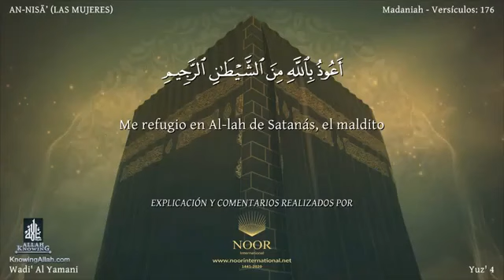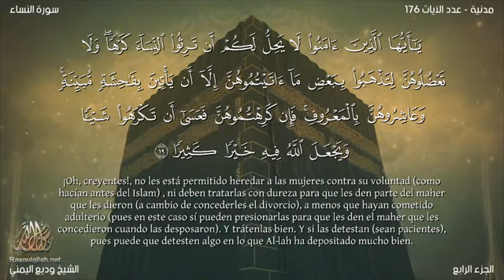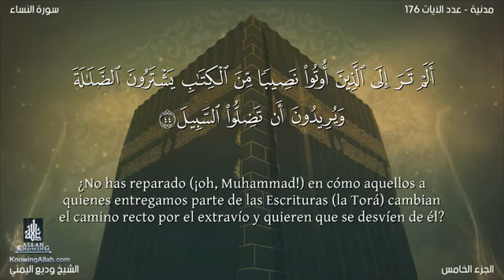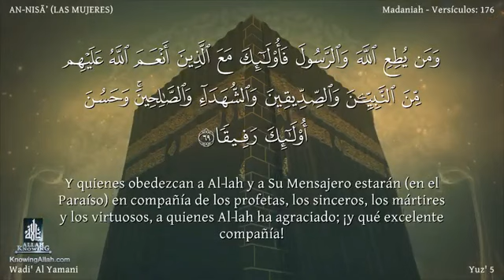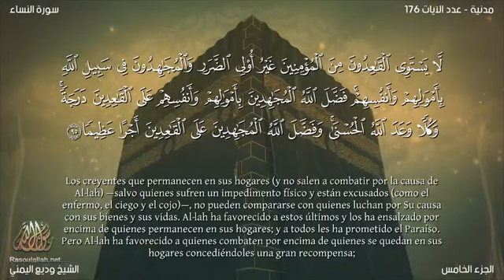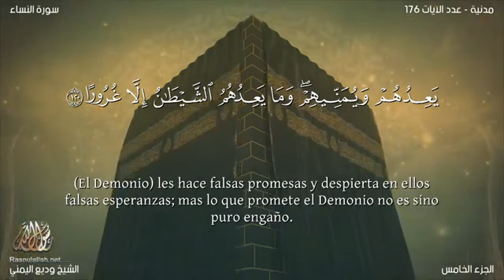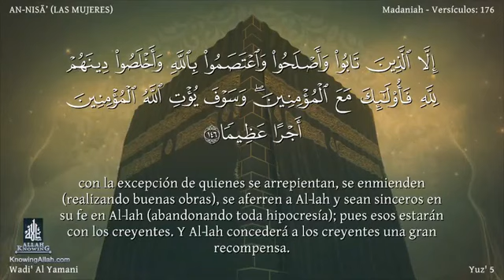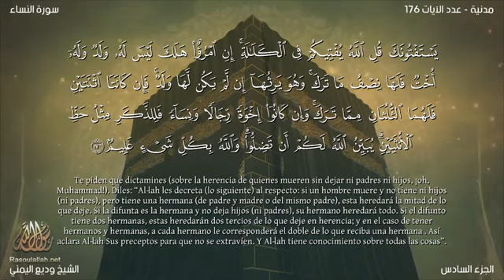El Corán en español. 4- Sura An Nisa' (las Mujeres)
Esta sura fue revelada después de la Hégira, en la ciudad de Medina, y consta de 176 aleyas.